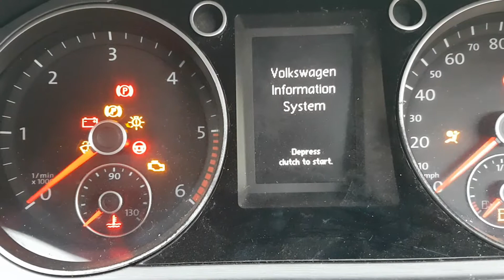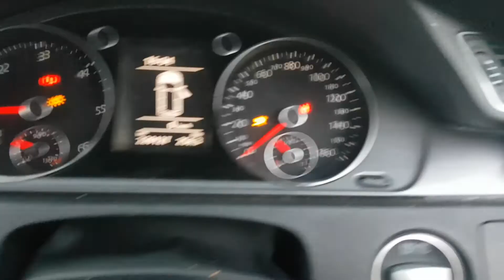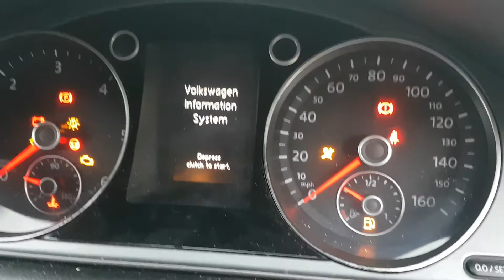Motor / Engine 2.0TDI CFFB 103KW 140CP VW Audi Seat Skoda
Motor 2.0TDI CFFB 103KW 140CP, provenienta VW Passat B7, serie VIN WVWZZZ3CZDE096747.